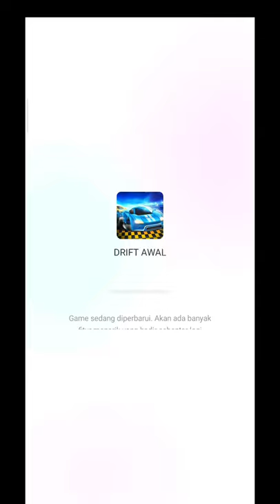Drift car with friends || Drift Awal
atau

code : LIMIT_FYAKETP0

atau

code : LIMIT_FYAKETP0

Baca review ini sampai selesai untuk mengetahui lebih lanjut tentang Binance, seperti kelebihan dan kekurangan, cara membuat akun, cara membeli koin kripto, dan informasi lainnya seputar Binance game balap mobil drag,